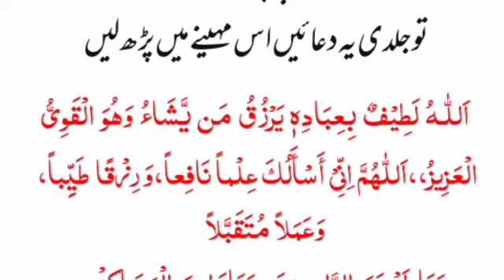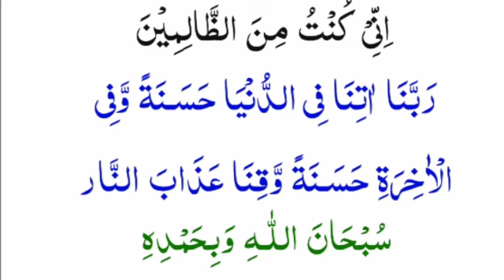bistar p sab se ache dua allah rahmten aur barkaten aata karega baghe janat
bistar p sab se ache dua parh k soin baghe janat